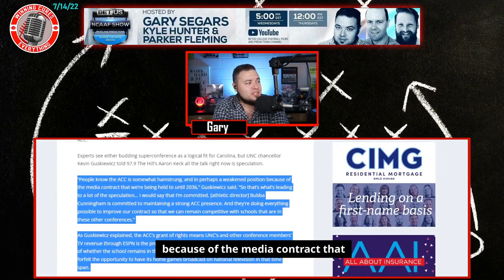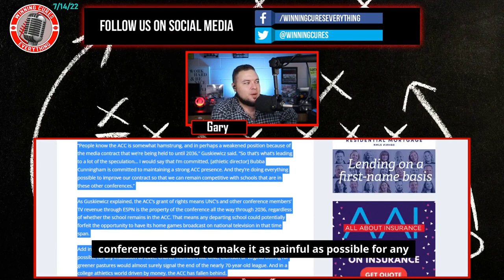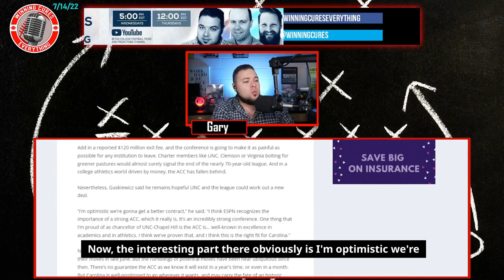What are the ACC and ESPN up to? Is there a new contract in the works? Realignment?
The University of North Carolina chancellor mentioned in a press conference that they are working on a better contract with ESPN.  What does this mean?  Could ESPN rip up their sweetheart deal (a bargain that goes through 2036) just to make sure they don't lose any ACC teams to FOX & the Big Ten?

 We go through the ACC grant of rights, what the buyout would be for ACC schools to leave the conference, and what it could mean for expansion, realignment, and more.